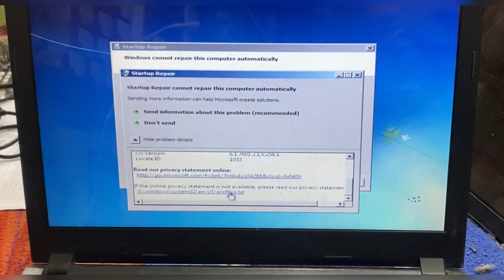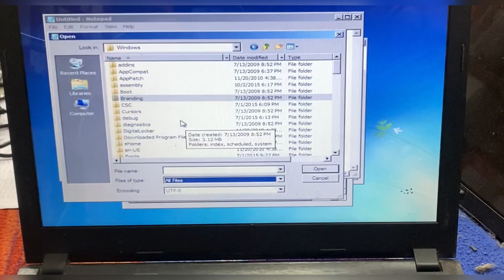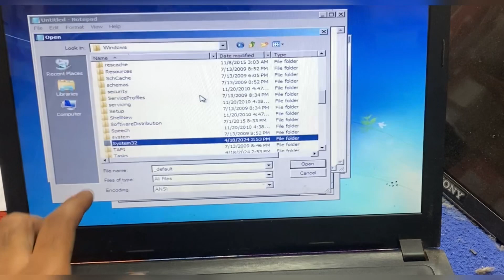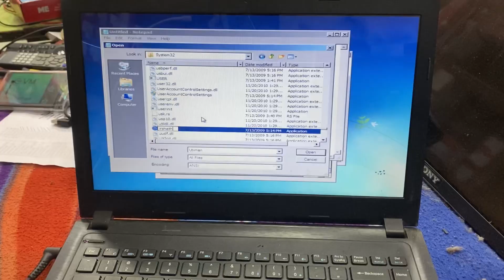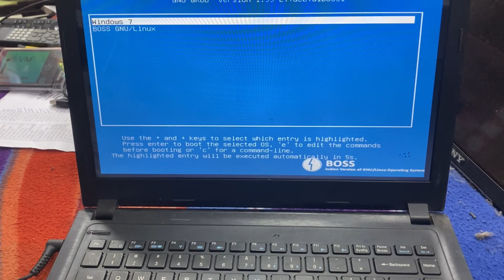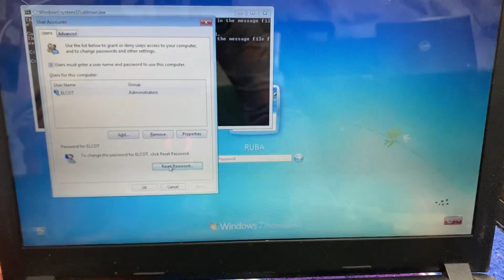Windows 7 password reset without data loss